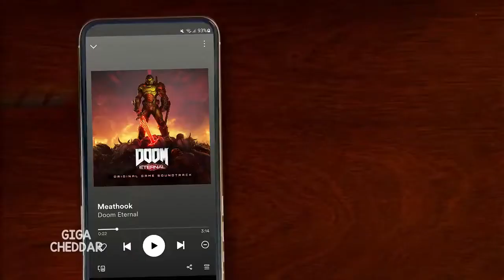Comparing Soundtracks (American Psycho)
Take a look and enjoy